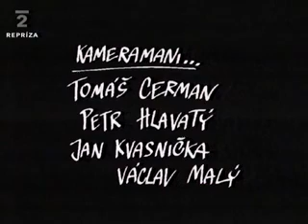lenka dusilová ve futuru 7 6 2001 04/04